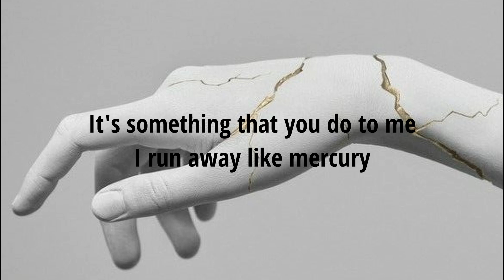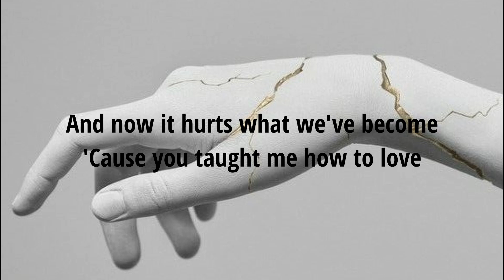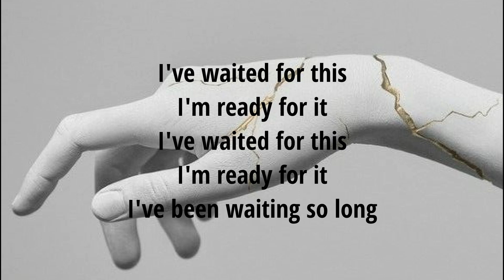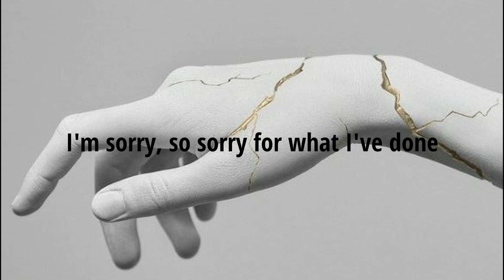Nothing But Thieves - Sorry (Lyrics video)